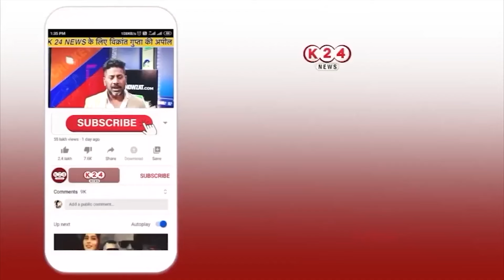BJP हाई कमान ने की उत्तराखंड के 2-2 मुख्यमंत्रियों की छुट्टी ! II K 24 NEWS II